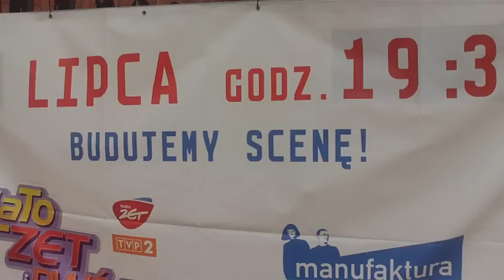Gigantyczna scena pawstaje w Manufakturze - Łódź Poland 2012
Na rynku w Manufakturze trwa wznoszenie wielkiej sceny, na której w niedzielę wystąpią polskie i zagraniczne gwiazdy w koncercie "Radia ZET i Dwójki".
Wystąpią: Ewa Farna, Mezo, Marlon Roudette oraz zespoły Ira i Afromental. Zagrają również artyści młodego pokolenia: Jula, Małgosia Jamroży, Rafał Brzozowski, folkowo-rockowy zespół Enej oraz Ben Saunders, znany również jako "Tattoo Ben". Koncert rozpoczyna się w niedzielę o 20:00